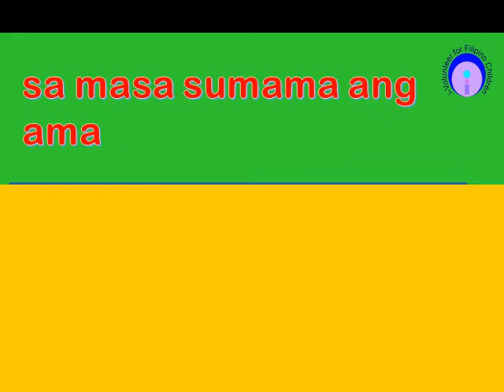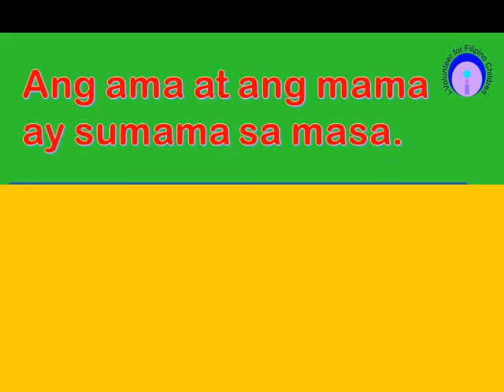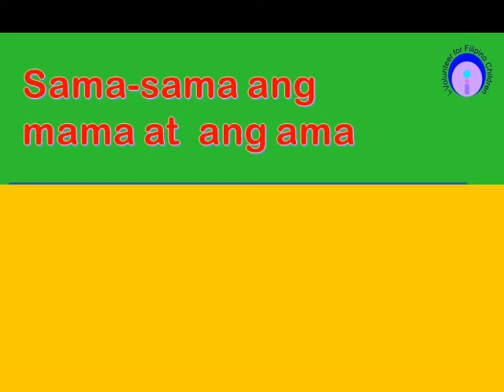marunong na ko: entry#12 katrina